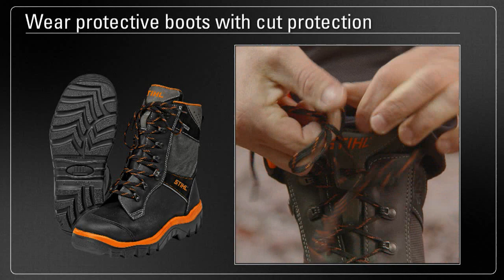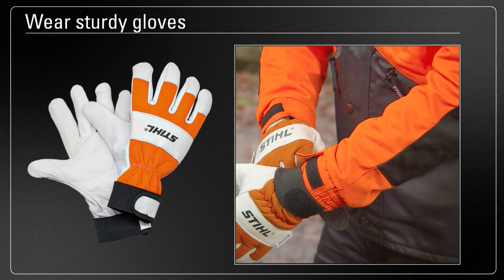STIHL personal protective equipment for working with chainsaws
Whether you’re a professional or an occasional user, it is best to play it safe when sawing. In this video, we show you the personal protective equipment you need when using STIHL chainsaws.
More information about personal protective equipment is available at your STIHL dealer and on our